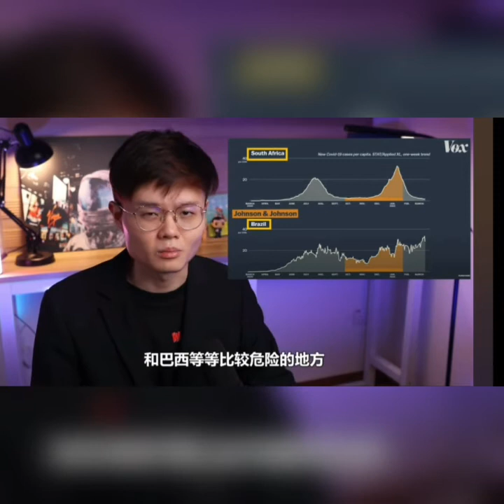新冠变种与疫苗 Covid19 Vaccine Malaysia